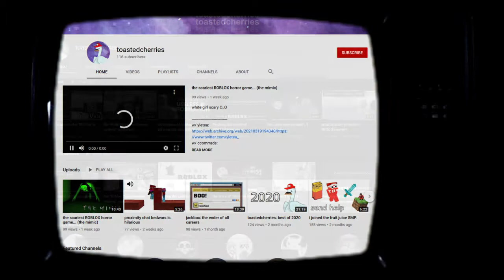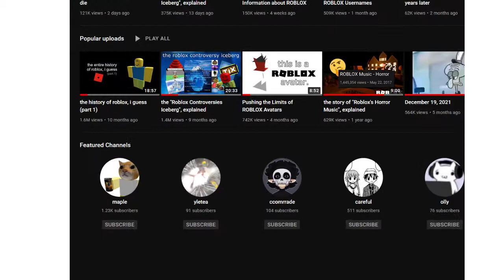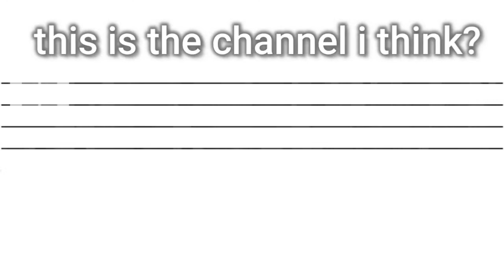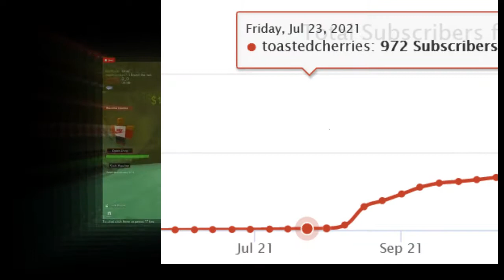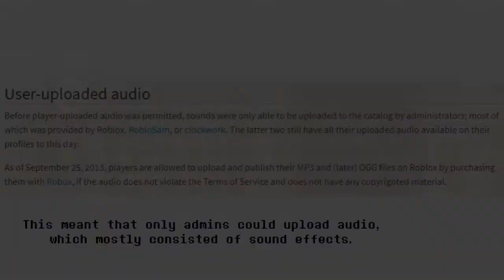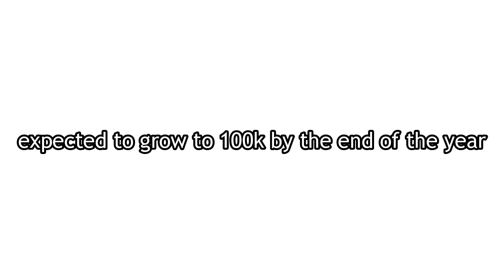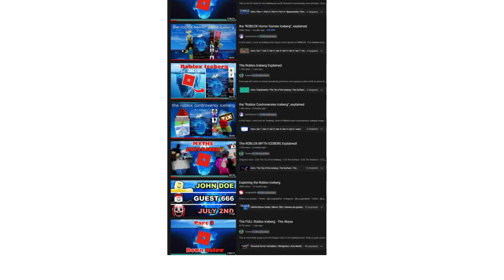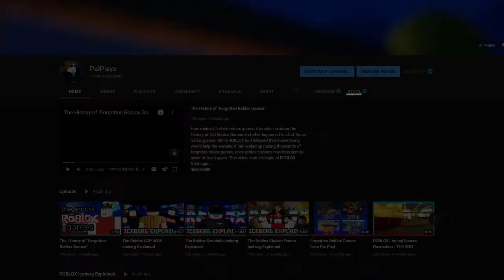The History of "ToastedCherries"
toastedcherries, one of the most well known roblox content creators in their niche.
toastedcherries may be well known for their roblox iceberg and roblox "history i guess" videos, and their monthly roblox history videos, but there is information and history deep under the surface that many don't know about.

In this video, I will be going over The Rise of ToastedCherries: Close to Failure, and how toastedcherries planned for youtube success, managing to get over 70,000 subscribers in less than a year. After struggling for years to gain success on the youtube platform, what finally made them catch their first major break?

toastedcherries had a long journey to success, it took years for toastedcherries to finally get recognized on the internet, but what really got toastedcherries to where they are today.

special thanks to @toastedcherries for helping with the vid

video also related to: maple, toastywav, toastedcherries

this video is also related to the roblox Controversies Iceberg Explained, the history of roblox I guess, and "roblox games that REFUSE to die"

0:00 Intro
0:28 Beginnings
2:30 The New Era
3:41 The Idea
4:12 First Success
4:50 The Downfall and Rise Again
5:55 How?